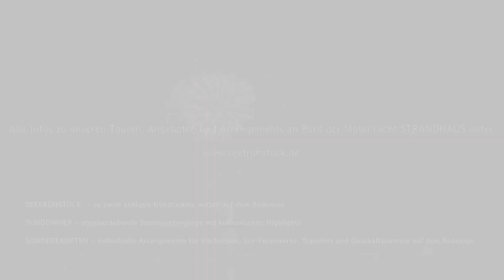Seefrühstück oder Sundowner an Bord der MotorYacht Strandhaus mitten auf dem Bodensee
Alle Infos zu unseren Touren, Angeboten und Arrangements an Bord der MotorYacht STRANDHAUS

SEEFRÜHSTÜCK  – zu zweit exklusiv frühstücken, mitten auf dem Bodensee

SUNDOWNER – atemberaubende Sonnenuntergänge mit kulinarischen Highlights

SONDERFAHRTEN – individuelle Arrangements für Hochzeiten, See-Feuerwerke, Transfers und Geschäftstermine auf dem Bodensee

ISRC: USUAN1700021